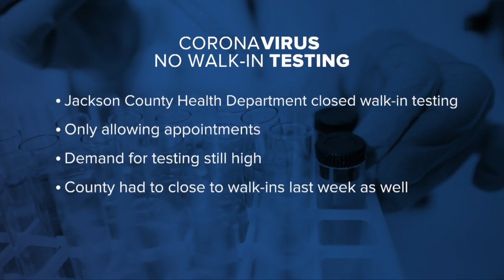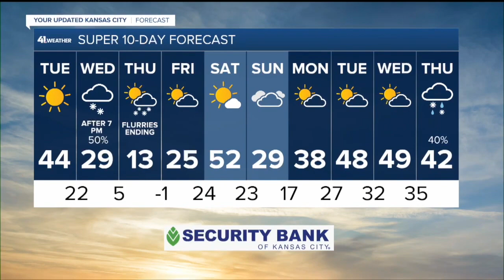KSHB 41 Kansas City News Latest Headlines | January 3, 7pm